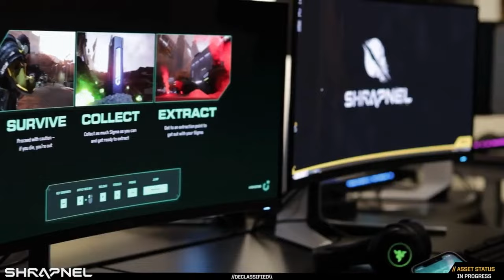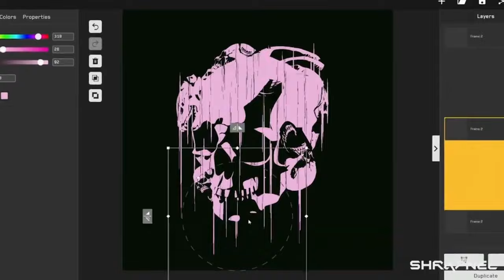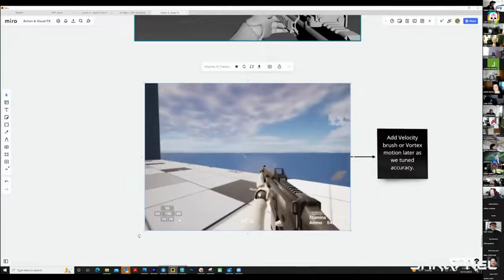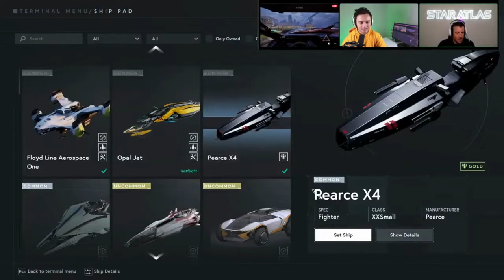Top 6 Unreal Engine 5 Crypto Games 2024: Blockchain Revolution in Gaming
🎮 Welcome to Recklezz On-Chain!

In this video, we're diving deep into the future of gaming, exploring the top 5 Unreal Engine 5 blockchain and crypto games set to launch in 2024. As the worlds of gaming and cryptocurrency collide, we're on the brink of a revolution that promises players not just immersive experiences but also true ownership of in-game assets.

🔗 Timestamps: 🔗
0:00 - Introduction
0:48 - Shrapnel
8:35 - Star Atlas
31:53 - My Pet Hooligan
35:06 - RF Project
36:26 - Throne and Liberty
46:49 - Legend of Ymir
53:13 - Outro

Which game are you eagerly waiting for? Do you believe in the potential of blockchain in gaming?